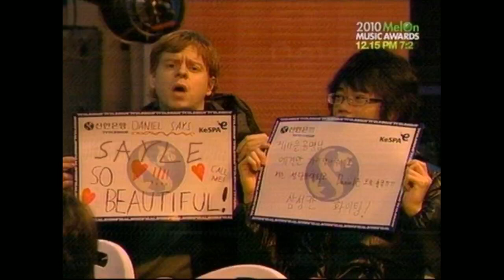[SPL] (26/05) Khan vs Stars Set 4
TurN vs Light